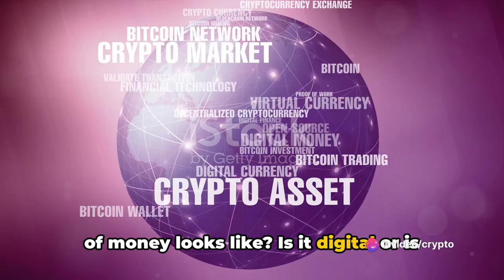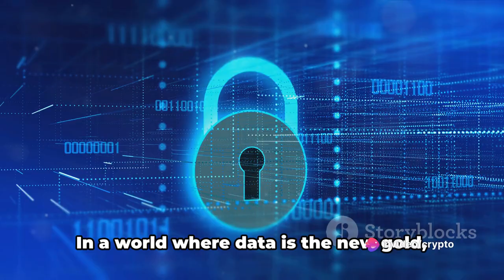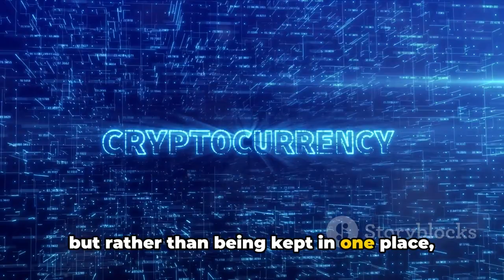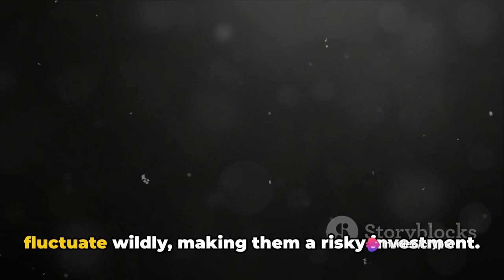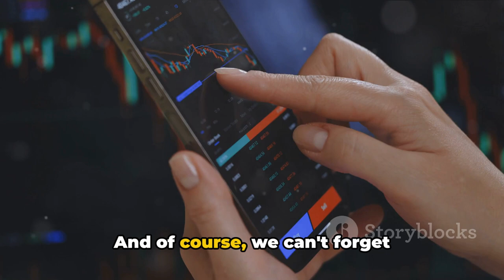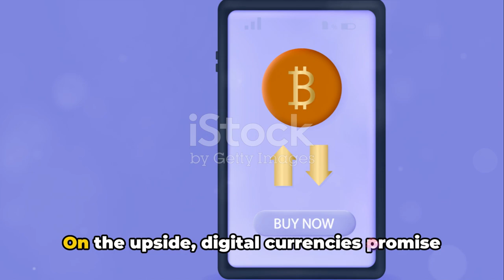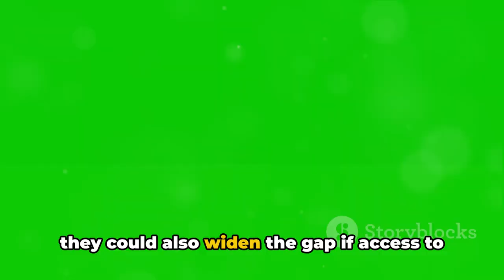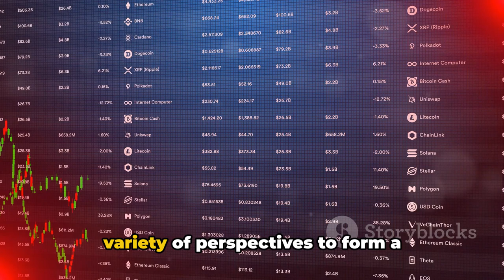Cryptocurrencies - The future of money?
In this video, we delve into the fascinating world of digital money and cryptocurrencies, exploring their profound impact on global change. Join us as we break down key points and discuss future predictions surrounding this revolutionary financial technology.

From Bitcoin to blockchain, we'll unravel the mysteries behind these digital currencies and how they are shaping the future of our economy. Find out how they are decentralizing traditional banking systems and empowering individuals worldwide.

Don't miss out on this eye-opening discussion that will leave you thinking about the future of finance.

OUTLINE:

00:00:00 The Future of Money
00:01:01 Understanding Digital Money
00:03:03 Cryptocurrencies Unveiled
00:05:35 Predicting the Future
00:07:58 Global Change and The Role of Digital Currencies
00:10:28 Final Thoughts